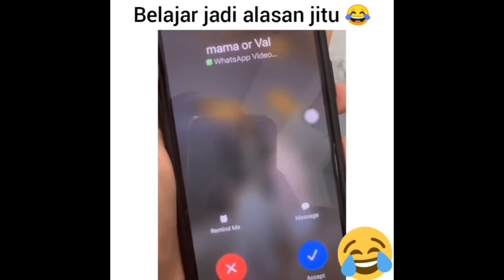BELAJAR MENYELAMATKAN HIDUPMU